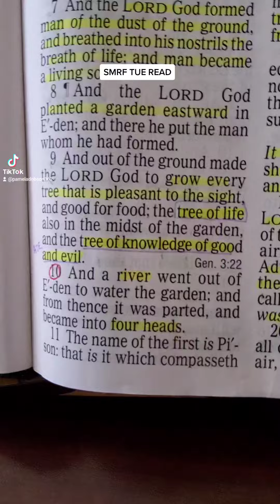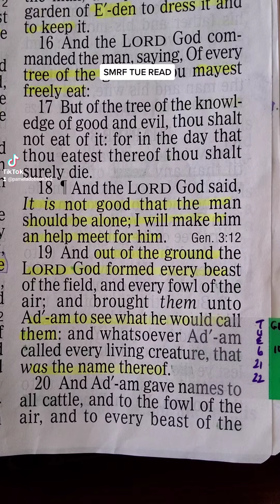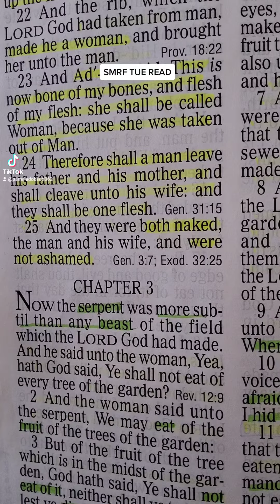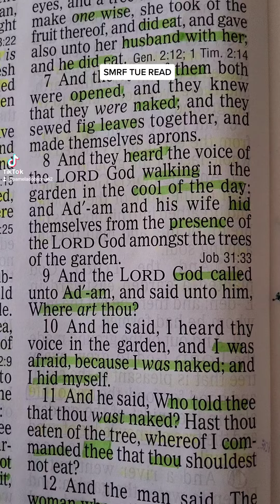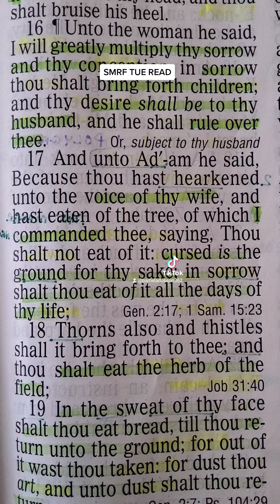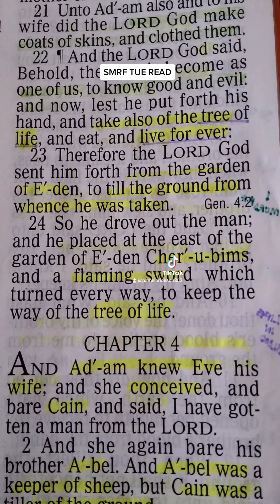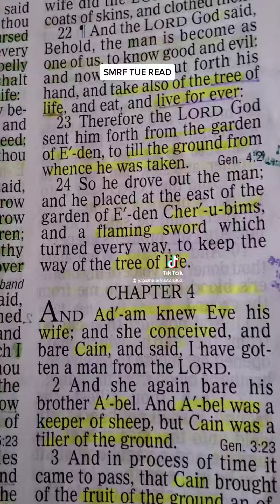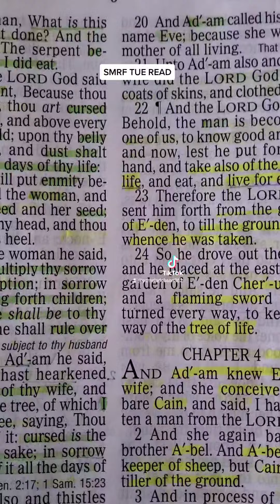SMRF & TikTok read TUE June 21, 2022 GENESIS 2:10-25 & 3 Donation $MamaPam23